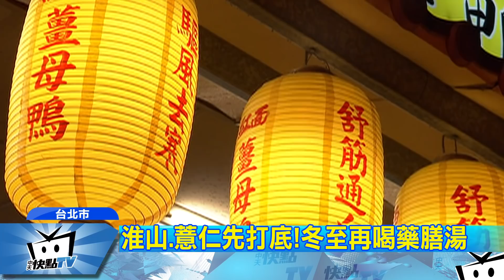20171204中天新聞 入冬養生！張忠謀愛喝何首烏雞湯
天氣越變越冷，喜歡冬天進補的人可以注意了，進補也要注意對症下藥，中醫師建議，體質燥熱的人最好以蔬菜跟羊肉鍋進補，而季節才剛立冬，先以薏仁淮山調理，像是台積電董事長張忠謀，養生之道冬天會喝何首烏雞湯身體打底，還有哪些養生秘方，帶您來看。